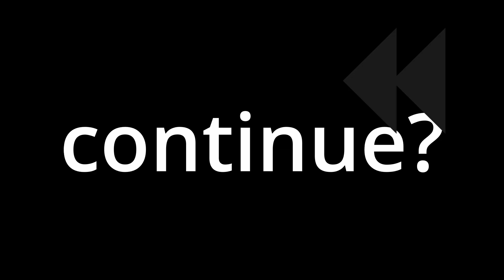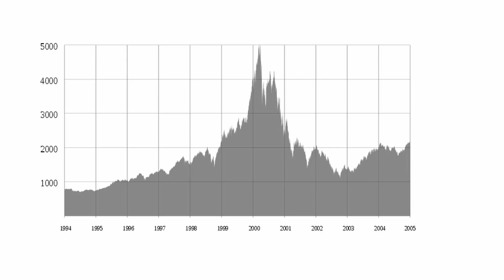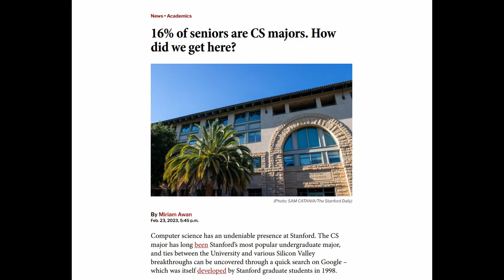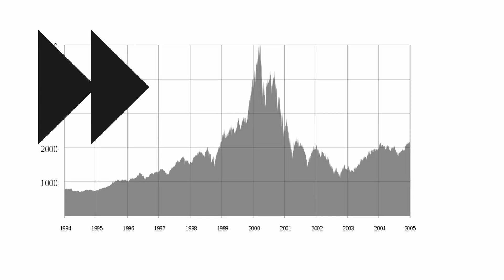Coding's Biggest Problem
In "Coding's Biggest Problem," we delve deep into the tumultuous landscape of the tech industry, uncovering the major challenges and obstacles that aspiring programmers and seasoned professionals alike face in today's rapidly evolving world.

From the dot-com bubble burst to the rise of AI and the COVID-19 pandemic, the tech sector has weathered numerous storms, leaving many wondering about the future of coding careers. Through a compelling narrative and insightful analysis, this video explores the root causes behind the industry's biggest problem and offers valuable insights for those navigating its complexities.

Join us as we examine the impacts of job market saturation, technological disruptions, and shifting economic landscapes on the viability and sustainability of coding professions. We'll dissect the lessons learned from historical events and explore how they shape the present-day realities of the tech job market.

Featuring expert commentary, real-life anecdotes, and data-driven analysis, "Coding's Biggest Problem" provides viewers with actionable insights to thrive amidst uncertainty and pave a successful career path in the dynamic world of coding.

Whether you're a seasoned developer, a coding enthusiast, or someone exploring career options in the tech industry, this video is a must-watch for anyone seeking to understand and overcome the challenges that define coding's biggest problem.